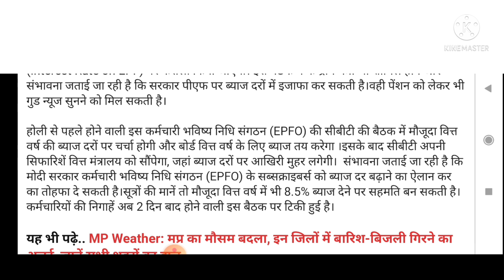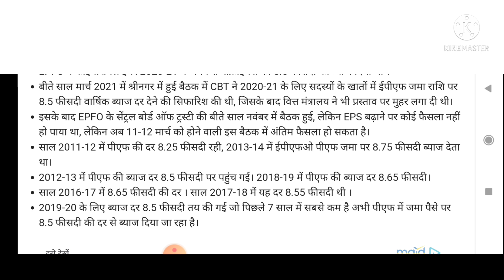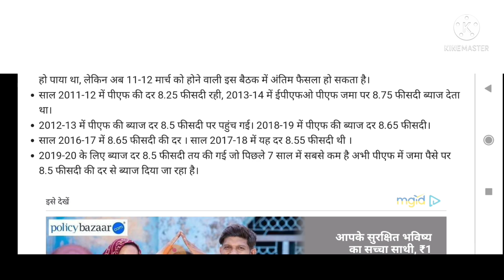एरियर पर आया फैसला। कैबिनेट बैठक हुई खत्म।